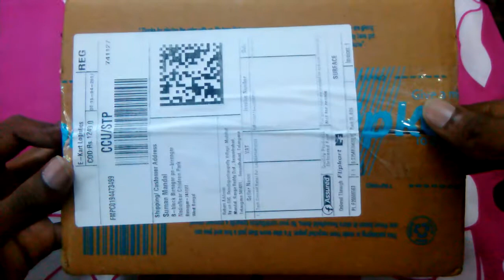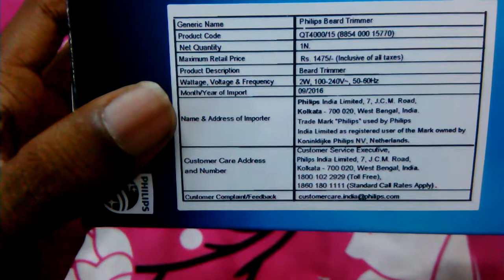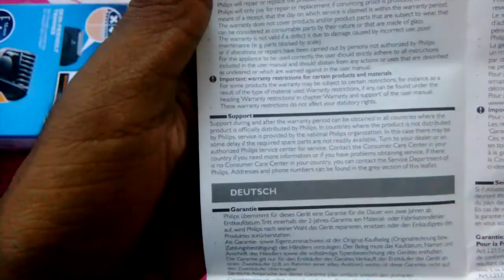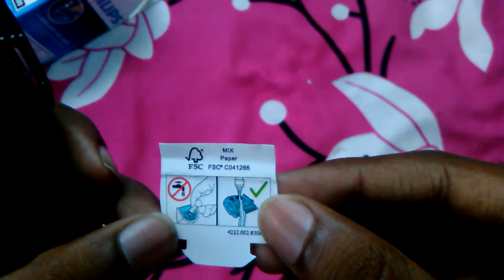Philips QT4000 Trimmer Unboxing and quick Review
Hi guys today I will show you Philips Pro skin advance trimmer qt4000 so please like the video if you like it and if you have any questions then then please ask me in comment section finally thanks for watching and subscribe my channel for more video like this thank you.